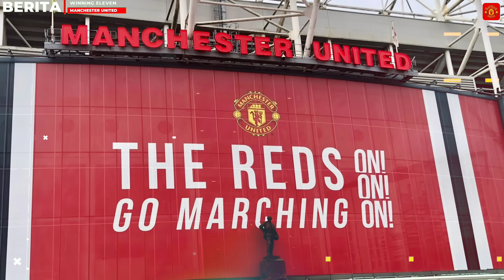TERUNGKAP‼️Agen CR7 Buka Suara🔴Bruno Bela Ronaldo🔴Ayo Bangkit Hendo‼️AC Milan Tertarik Bintang MU